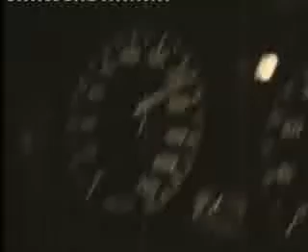Sen yokken yanımda - Hüseyin Ceylan